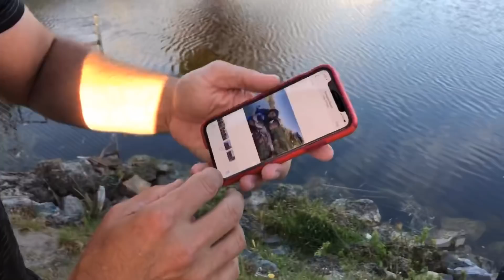Removing iguanas at City Water Pump!!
What’s up guys on today’s job we have special permission to be inside one of Florida’s water pump stations! Supposedly Iguana’s have been gathering and congregating along this massive structure!This is super important especially during the hurricane season water level is high and we must Relief the surplus of Kanell water into the ocean .If you want to keep testing it could be a big problem with this operation it’s up to me to assess the problem and catch as many as I can on today’s job light comment scribe if your new